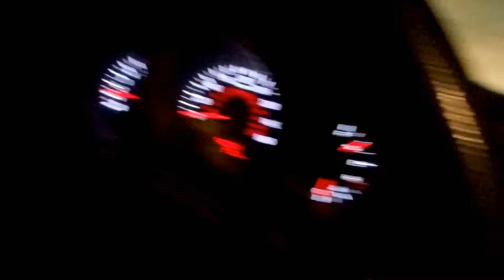Adventures of an Undiscovered Hero | Vlog 14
WE GOT A NEW MASCOT!!!

Thank you so much Lux Dreamer! You're honestly the best !